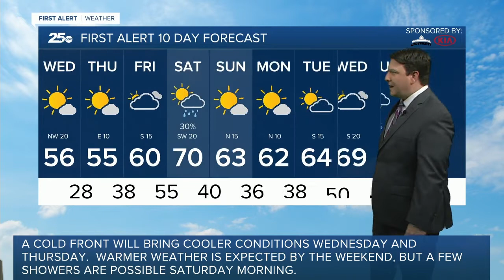First Alert 25